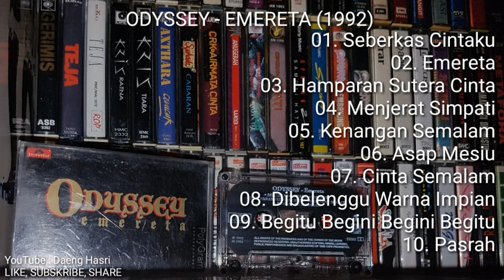Odyssey - Emereta (1992) FULL ALBUM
ODYSSEY adalah salah satu kumpulan rock dari Singapura yang mana albumnya diterbitkan oleh syarikat Polygram. Berhasil menerbitkan 3 album sepanjang karier mereka, Odyssey membawa konsep Epik Progressive Rock yang unik dengan pengaruh dari Rush, Europe dan seangkatan.

ODYSSEY EMERETA (1992)
[00:00] 01. Seberkas Cintaku
[03:59] 02. Emereta
[08:32] 03. Hamparan Sutera Cinta
[13:39] 04. Menjerat Simpati
[17:14] 05. Kenangan Semalam
[21:29] 06. Asap Mesiu
[25:09] 07. Cinta Semalam
[30:30] 08. Dibelenggu Warna Impian
[35:11] 09. Begitu Begini Begini Begitu
[39:06] 10. Pasrah

Di-rip menggunakan (klik link untuk membeli).